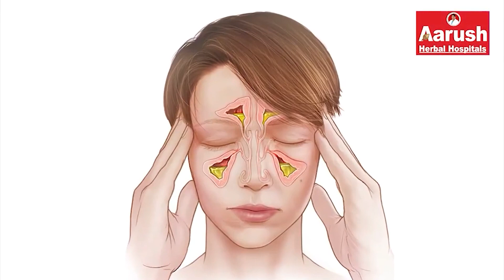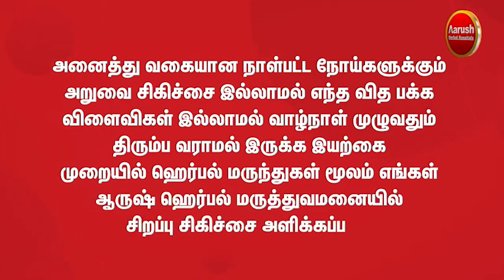தும்மல், மூக்கில் நீர்வடிதல் போன்ற சைனஸ் பிரச்சனைகளுக்கு நிரந்தர தீர்வு !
தும்மல், மூக்கில் நீர்வடிதல் போன்ற சைனஸ் பிரச்சனைகளுக்கு நிரந்தர தீர்வு !  | Siddha Dr. T . Devi Sharavanya | Aarush Herbal Hospitals

தும்மல், மூக்கில் நீர்வடிதல் போன்ற சைனஸ் பிரச்சனைகளுக்கு நிரந்தர தீர்வு !   | ஆருஷ் ஹெர்பல் ஹாஸ்பிடல் |